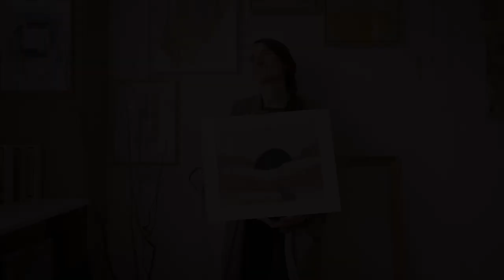🌄 Create a Landscape Collage with Natural Materials | Instantly Relaxing Art Tutorial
Let's create a landscape collage together. Gather all kinds of natural materials that you can find in and around your home. Think of different sorts of fabrics, papers, dried leaves, tree bark. If you don't have any of those, you can still join us in this tutorial by grabbing an old magazine. Rip out some pages with big images or pages with lots of colour.

Earth pigment paintings and natural collages

0:00 Gathering Materials
1:10 Creating a Composition
3:53 Sewing The Collage
6:31 See You Next Week!